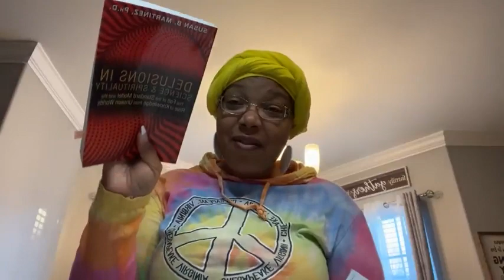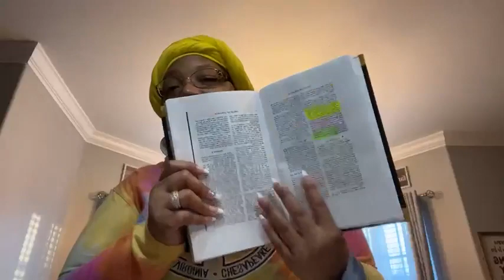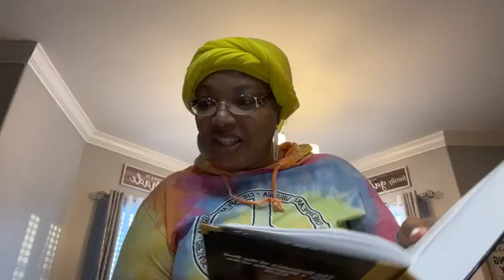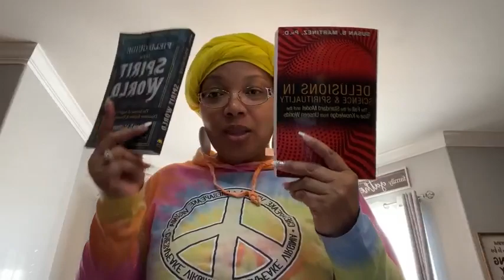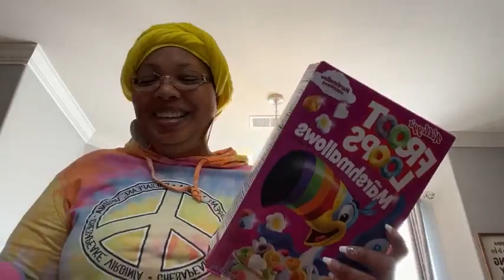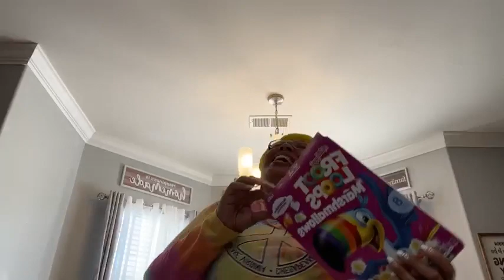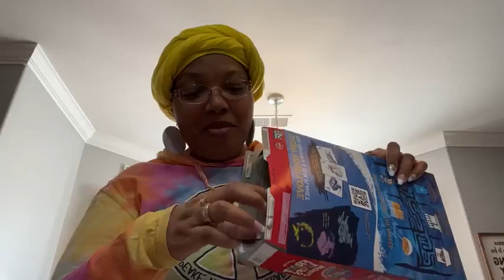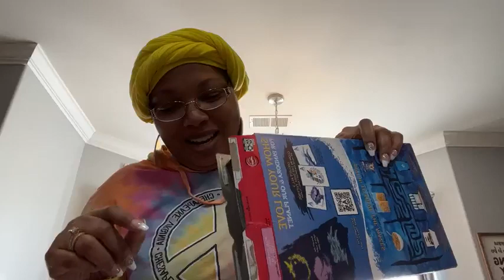Babies 👶🏽 w/out 🩸Blood & The “Froot Loop” 🥣 Experiment Is How Temples Were Made 🧱 16Jan2023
Reincarnation 👶🏽 Babies w/out 🩸Blood & The “Froot Loop” 🥣 Experiment Is How Temples Were Made 🧱

*Jump to the 👉🏽1:04:30 minute mark to see the experiment in action* 😂😂😂😂